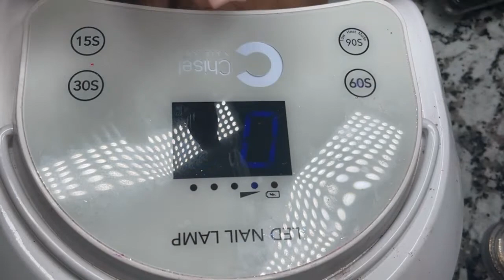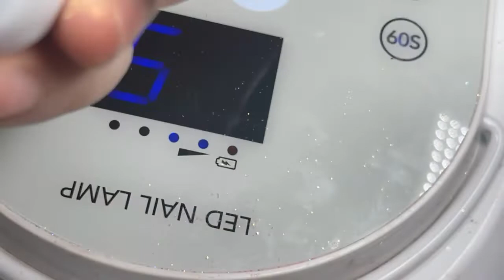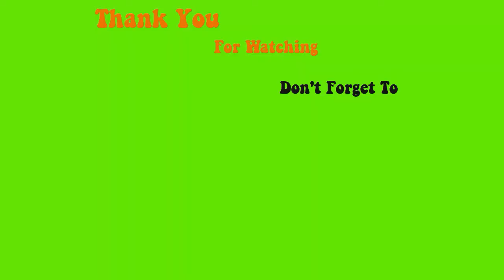Re Fill Móng Đắp Bột Cho Người Mới - Phong Tran Nails